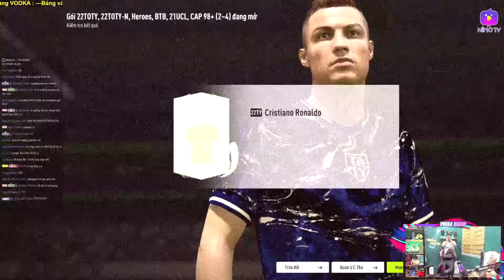FIFA 2022 Rewind | 1 Năm mở thẻ đỉnh cao, TOP những màn mở thẻ hay - ấn tượng nhất của Vodka Quang